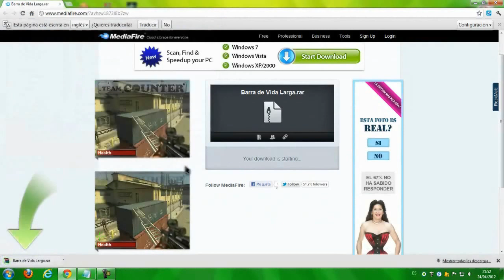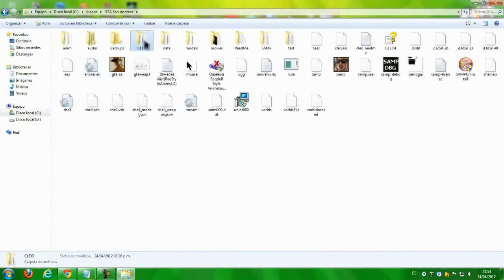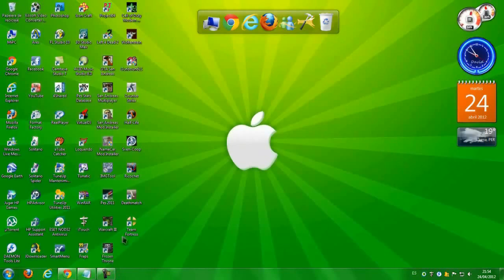Tutorial: Como Descargar e Instalar El Mod Barra de Vida Larga en GTA San Andreas